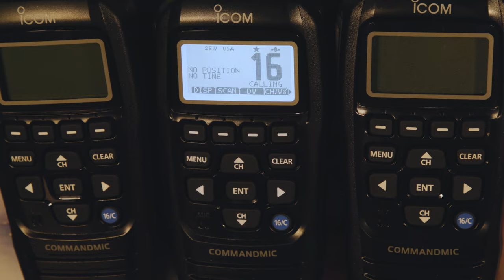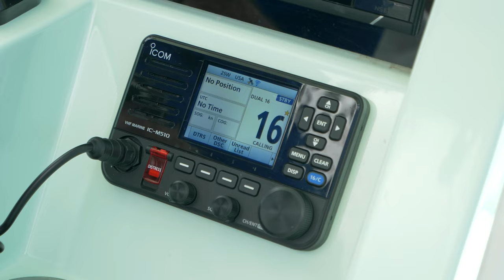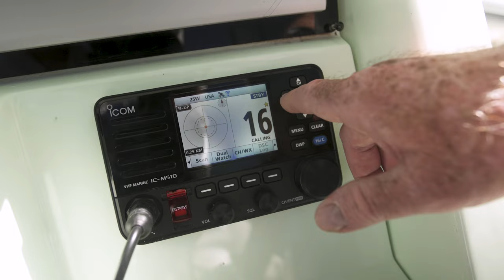Tales from Channel 16: Paul Barth, Helicopter Pilot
“Tales from Channel 16” is a new podcast series hosted by Boating editor-at-large Randy Vance where he interviews interesting personalities from across the marine industry. For the premiere episode, Vance interviews Boating’s exclusive aerial pilot Paul Barth, who provides an inside look at handling a photo chopper, training for crash landings, and how Icom radios keep him, the photographer and the captain of Boating’s subject boat in close contact during these intense shoots.